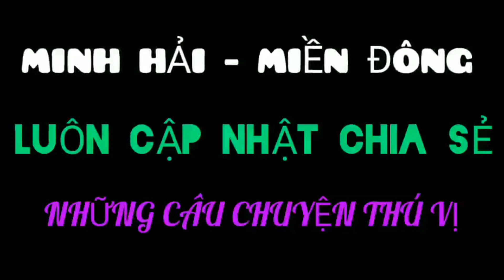🔴 Trước khi chết vợ dặn dò, qua giỗ đầu em hãy cưới vợ mới nhé và cái kết khiến chồng kinh hoàng.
Kênh Minh Hải Miền Đông, luôn cập nhật những câu chuyện hay để gửi tới phục vụ cho các bạn gần xa.